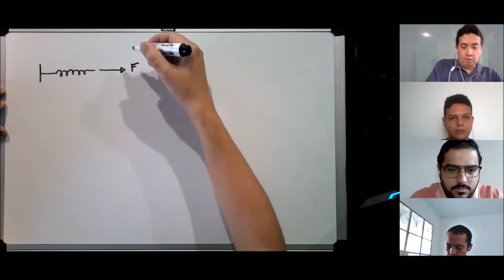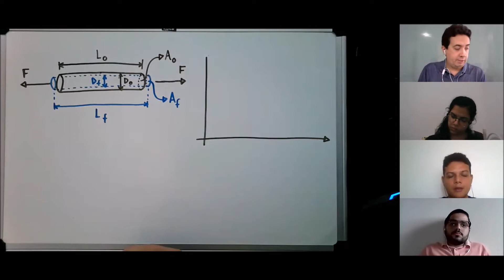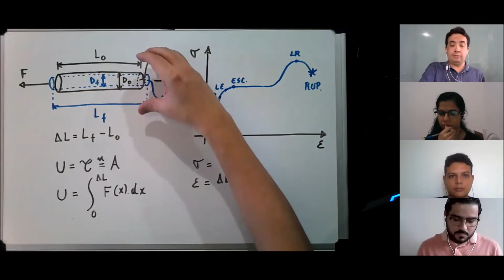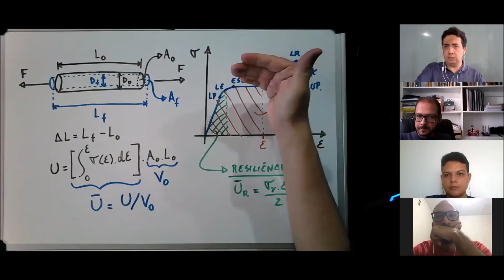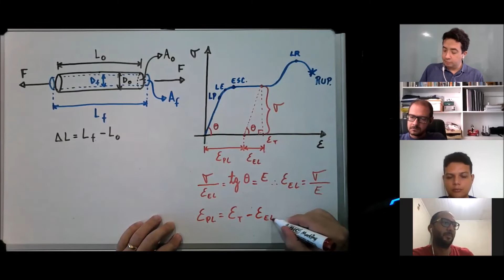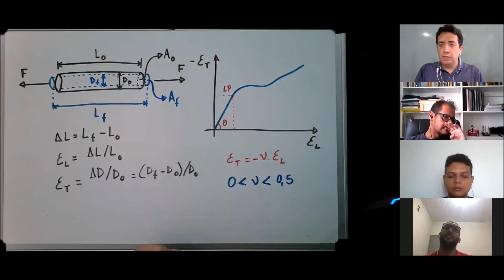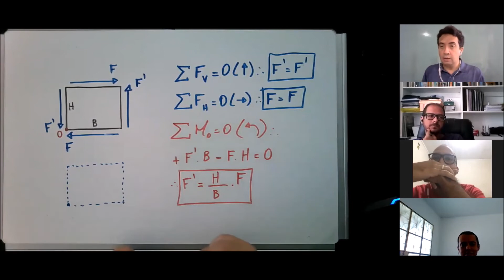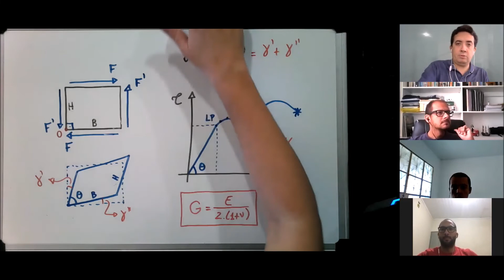Propriedades Mecânicas dos Materiais (Parte 02)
Aula da disciplina de Ciências dos Materiais I do Programa de Pós-graduação em Materiais da Universidade Federal de Alagoas.